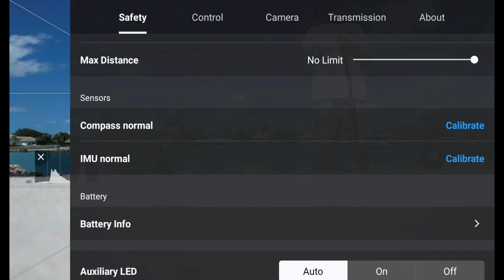Flying the DJI Air 2S at DuBois Park at the Pre SFDM Mini Meetup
On the Thursday before the Great South Florida Drone Meetup Capt. Ray Kelly, Mike Wright, Ron Brown and I met up at DuBois Park for some drone flying.  As you might expect, we had nothing but fun!

DJI RC PRO
DJI Avata
DJI Mini 3
DJI Mini 3 Pro.
DJI Mavic 3 Classic
DJI Mavic 3
DJI Mini 2 SE
DJI Mini SE
DJI Action 2 Camera
DJI Action 3
Case for the Mini 2 and Mini 2 SE
RLSOCO case for the DJI RC Pro
Autel Evo Lite+ Premium Bundle
Autel Nano+ Premium Bundle
Fimi X8SE 2022 V2
PGY Folding Landing Pad
Canon M50
GoPro 1/4 Twenty mount from Telesin
GoPro Hero 10 Black
GoPro Hero 9 Black
EcoFlow River 2 Power Station
The Anemometer that I use
Freewell Split ND Filters for the Mavic 3
Freewell DJI Mini 3 ND Filters
Freewell Filters for the Mavic 3
Freewell Mavic 3 Wide Angle Anamorphic lens kit
Freewell All Day 8 Pack ND/PL Filter Set for the Mavic 3
Freewell All Day 8 Pack ND Filter for the Mavic Air 2
Freewell Filter Pack for the Mavic Mini
Freewell All Day 8 Pack Pack for the DJI Air 2S
Holy Stone HS720G

Fimi A3
Fimi X8 SE 2022
Case for the Fimi X8 SE
SJRC F11 4K Pro
MJX Bugs 12 EIS
ZLRC SG 906 Pro "The Beast" Drone
MJX Bugs 16 Pro
MJX Bugs 18 Pro